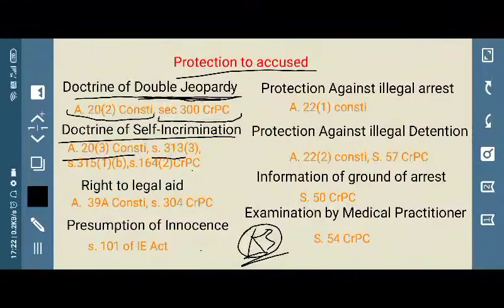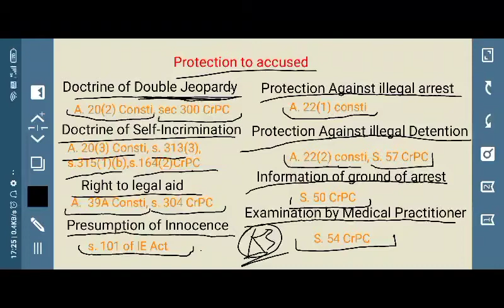Protection to accused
This video covers protection to accused
Doctrine of double jeopardy
doctrine of self incrimination
right to legal aid
Presumption of innocence
illegal arrest
illegal detention
ground of arrest
examination by medical practitioner